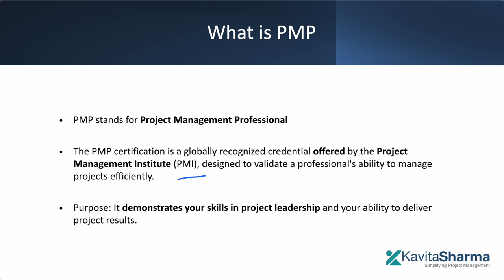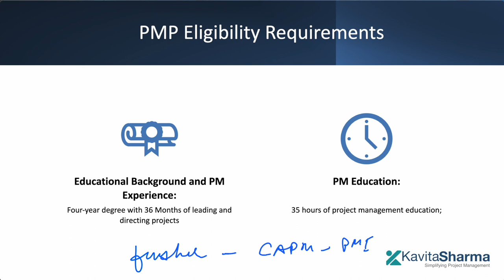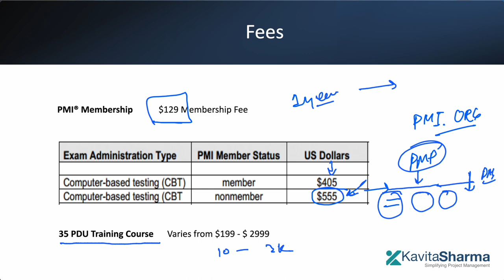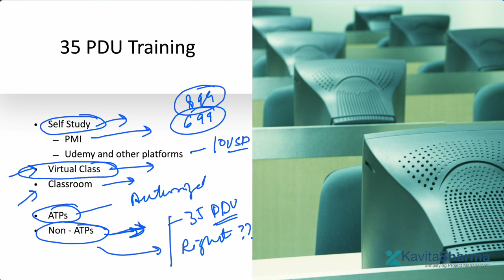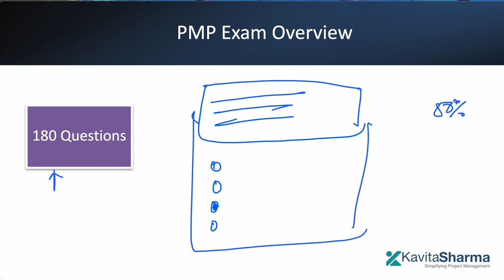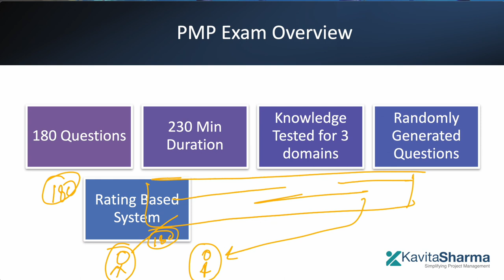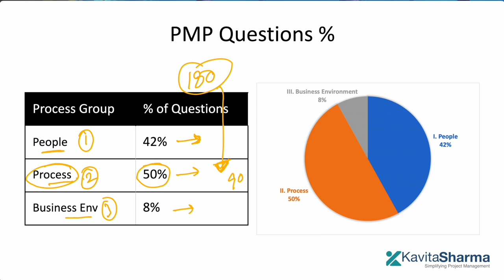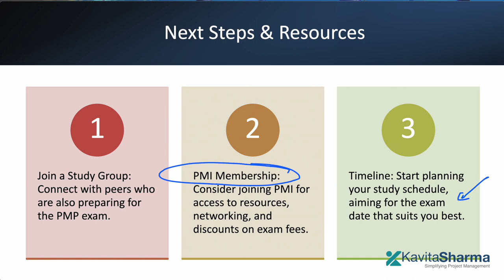Thinking of PMP? All details on eligibility, cost, and how to start your PMP journey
Embarking on your PMP certification journey? Look no further! 🚀 This comprehensive guide covers everything you need to know about becoming a Project Management Professional. From eligibility criteria and certification costs to step-by-step instructions on how to get started, we've got you covered. Whether you're a seasoned project manager or just starting out, our tips and insights will help you navigate the path to certification with ease and confidence.

📌 What You'll Learn:

Eligibility Requirements: Understand who can apply and how to meet the criteria.
Certification Costs: Detailed breakdown of exam fees, study materials, and other expenses.
Preparation Tips: Strategies and resources to ace the exam on your first try.
Application Process: A simple guide to applying for the PMP exam without hassle.
💡 Don't miss out on the opportunity to enhance your career in project management. Drop your questions in the comments below, and let's kickstart your journey to becoming a certified Project Management Professional today!